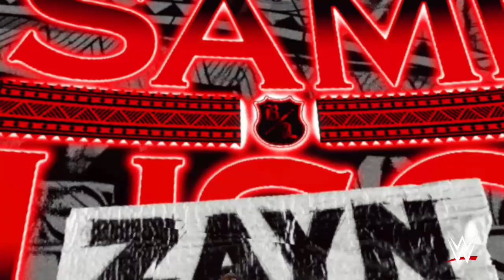AJ Styles vs. Sami Zayn.